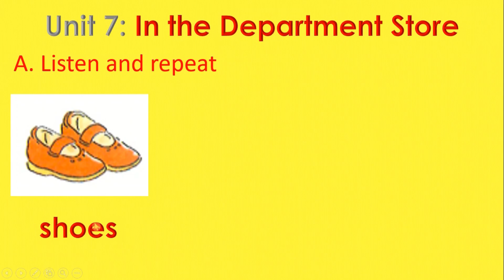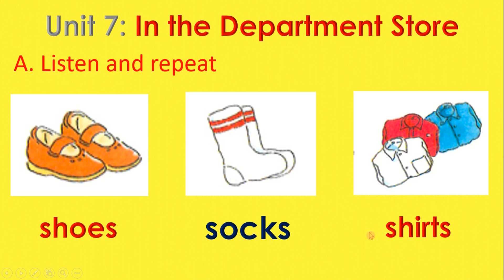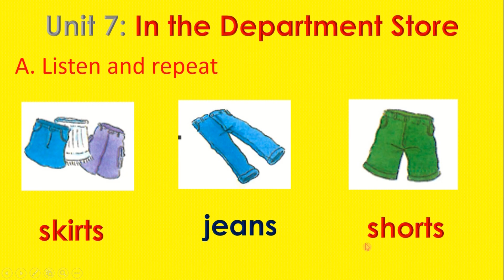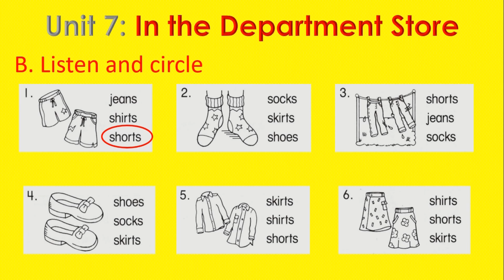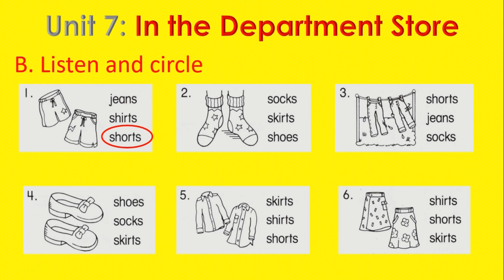Word study 7